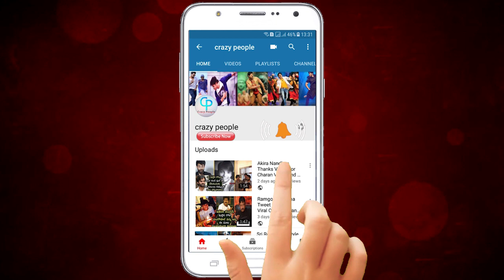Stylish Star Allu Arjun CRAZE At Kerala | కేరళ పోలీసులకి చుక్కలు చూపించిన అల్లు అర్జున్ ఫాన్స్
Watch, Stylish Star Allu Arjun CRAZE At Kerala